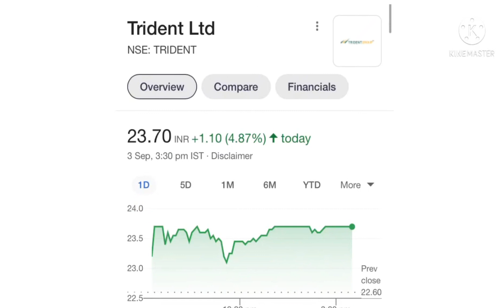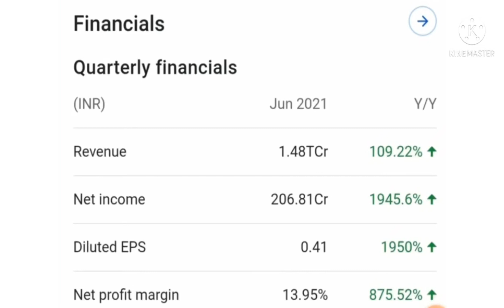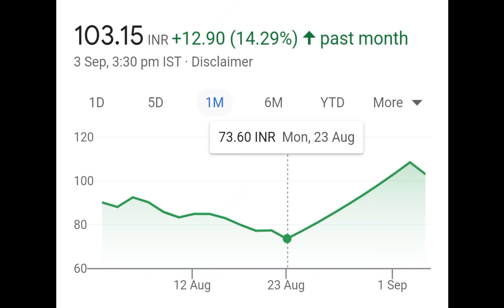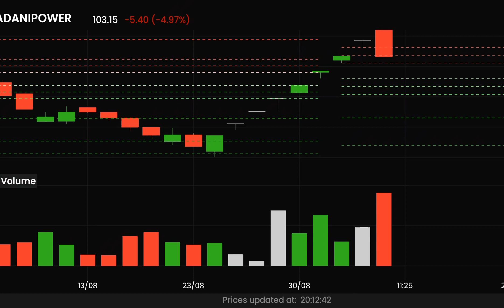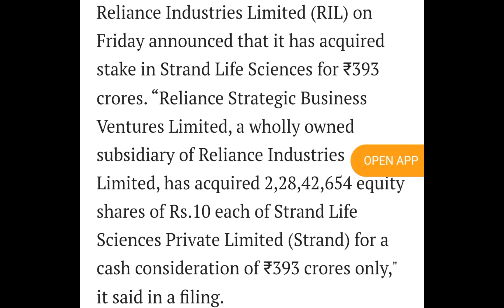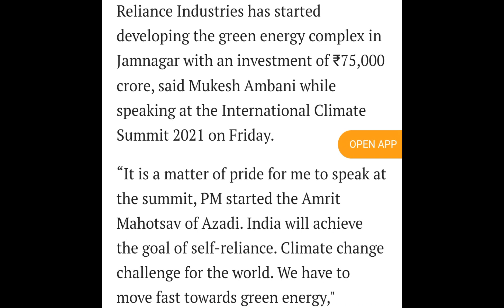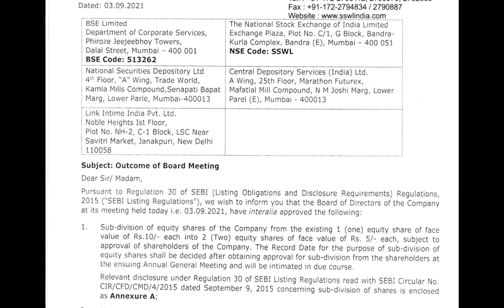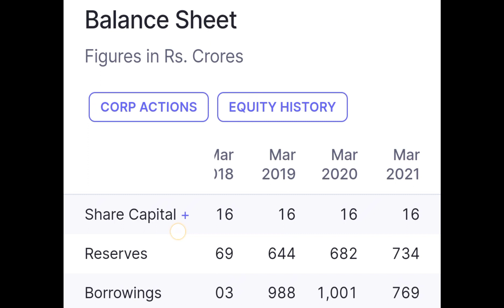TRIDENT SHARE BREAKING NEWS◾ADANI POWER : OPERATOR GAME◾RELIANCE IND 3 HOT NEWS◾1:2 SHARE SPLIT◾BKK